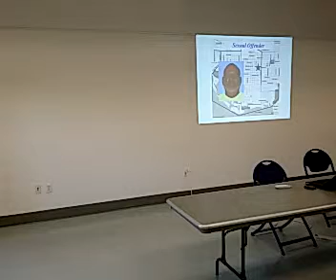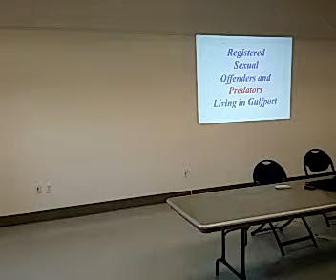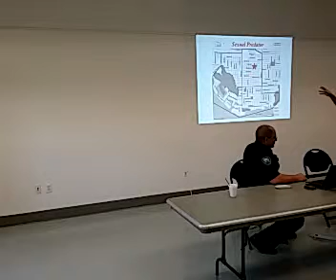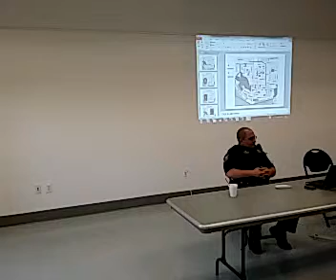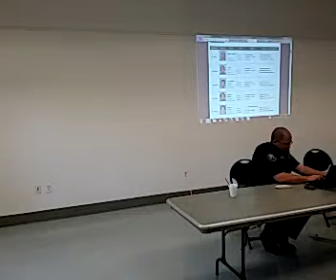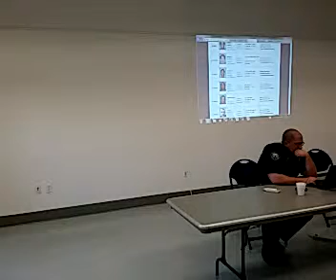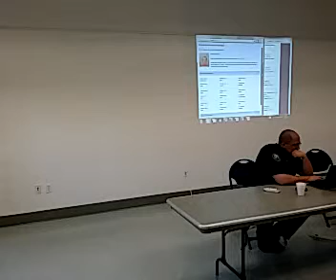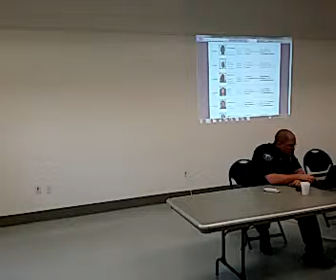Gulfport CW 7-1-2015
Recorded with my Android Mobile Phone.